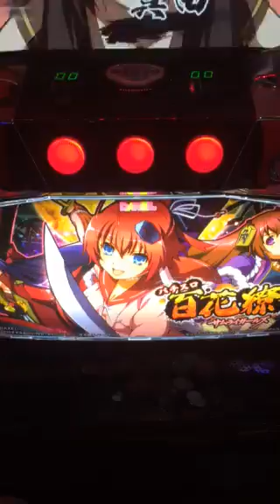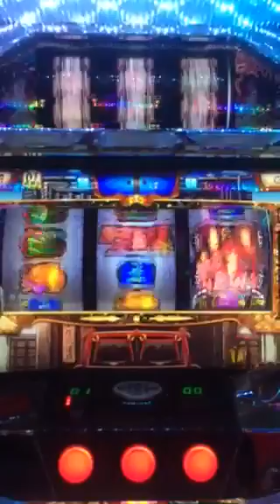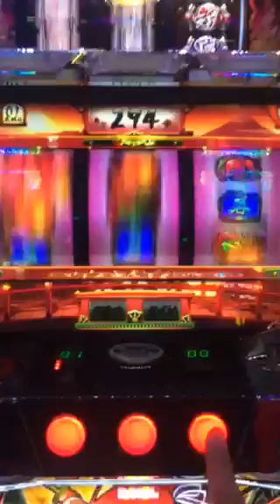パチスロ 百花繚乱 サムライガールズ 逆押ししてみた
熊本県ベルエアマックスでパチスロ 百花繚乱 サムライガールズ を逆押ししてみた動画です。